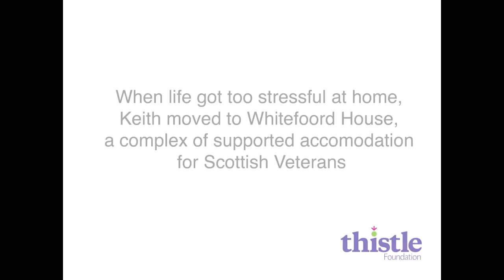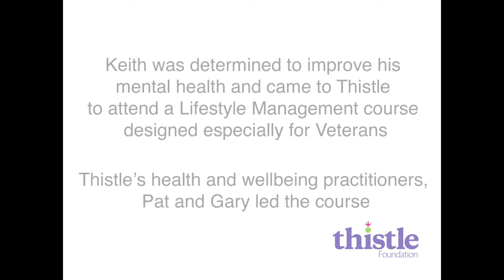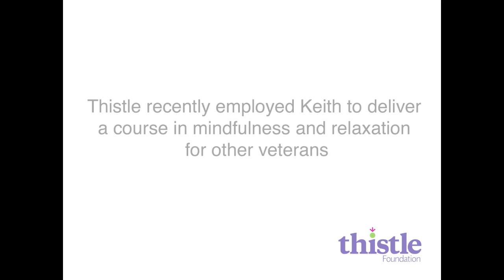Keith came to Thistle as a Veteran in need of support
He joined Thistle's Lifestyle Management course and worked alongside other Veterans and Thistle's Health and Wellbeing staff to manage his situation better.

Keith now works at Thistle and will launch his own course 'Settling the Restless Mind' in 2015.

This course has been designed by Keith for other Veterans and will be delivered at Whitefoord House, a complex of supported accommodation for ex- service men and women.